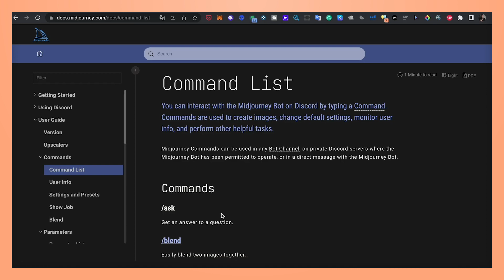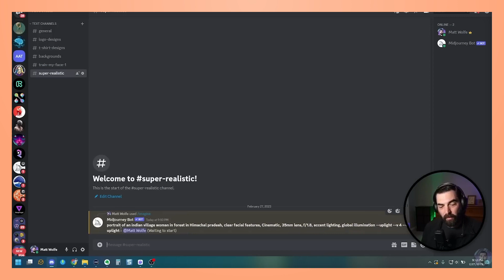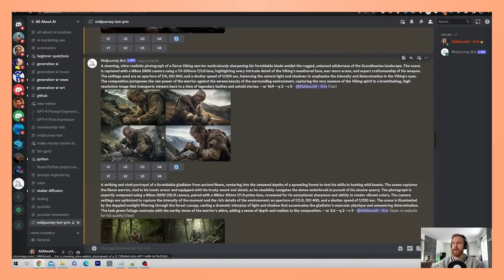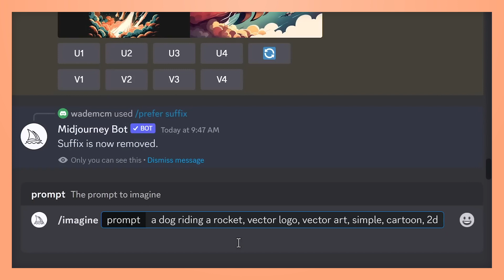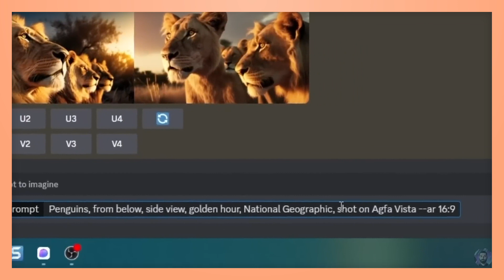Le meravigliose immagini di Manuela create con Midjourney - Brand Spritz n.6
Link utili a fondo descrizione.

Manuela Sissa, Head of Campaigns & UI Design presso Kettydo+ e Top 100 AI Art Creator and Innovator su LinkedIn ci porta alla scoperta di Midjourney piattaforma di Ai "text to image" che consente di creare immagini partendo dai testi, in particolare attraverso la chat di Discord.

Il processo di creazione delle immagini di Manuela prevede: i diversi tentativi di prompting su Midjourney tramite Discord, la scelta dell’immagine definitiva da usare e poi il passaggio finale su Photoshop per le rifiniture (es. cambi di luce, saturazione etc).
Manuela è anche parte della community di creativi di AI generativa chiamata Ai/CC

Brand Spritz è un progetto editoriale a cura di Alessio Garbin per OBE Academy, nato per raccontare progetti concreti che coinvolgono tecnologie e nuovi media, per offrire spunti e riflessioni per la community delle agenzie e delle aziende vicine o iscritte a OBE  – Osservatorio Branded Entertainment – per esperti e appassionati di marketing, comunicazione, nuovi media, tecnologia, social media e innovazione.

Le immagini e le schermate utilizzate sono ad opera di Guido Callegari.